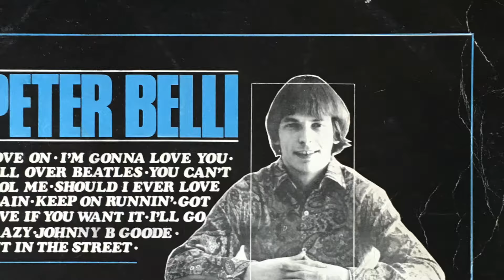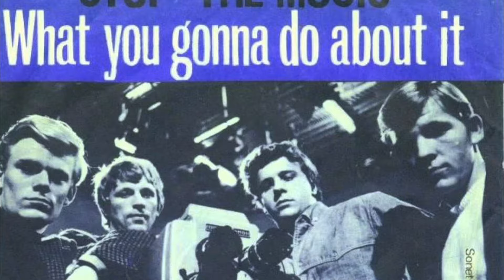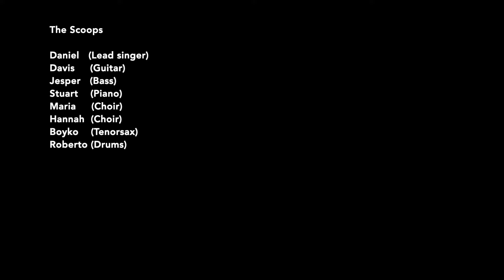"Pigtråd på Bakken" med The Scoops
The Scoops - Danmarks bedste live 50´er band!
Tekst af Poul Nowack.  Musik Daniel Zivadinovic

Medlemmer:
Vokal:Daniel Zivadinovic
Piano: Stuart Goodstein
Kontrabas: Jesper Riis
Guitar: Davis Zivadinovic
Tenorsaxofon: Boyko Dimitrov
Trommer: Roberto Brasa
Kor :  Maria Schou Petersen
kor : Julianna Kalvhøj